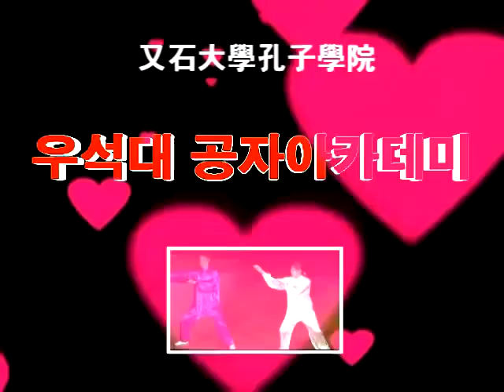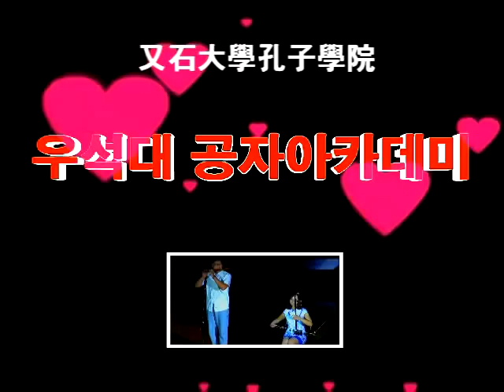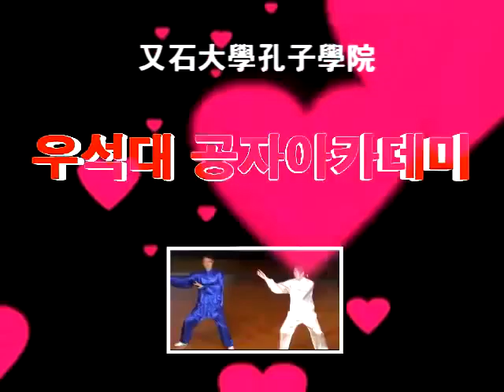글로벌중국어(발음편)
HSK1급 쉽게 통과하기